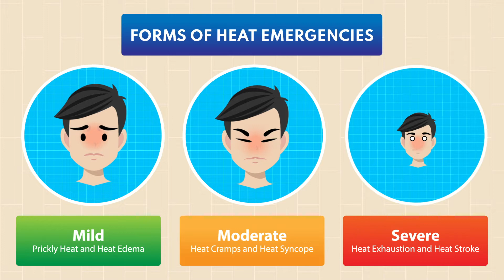Heat Emergencies: Why Do They Happen?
Why do heat emergencies happen? Here's what you missed out on the last session of the Basic Emergency Cases Lecture Series.